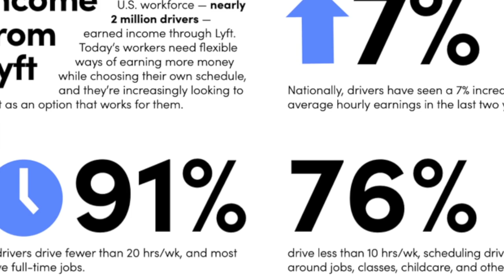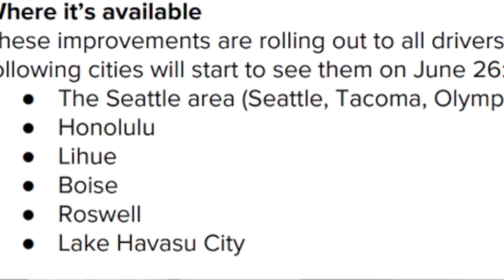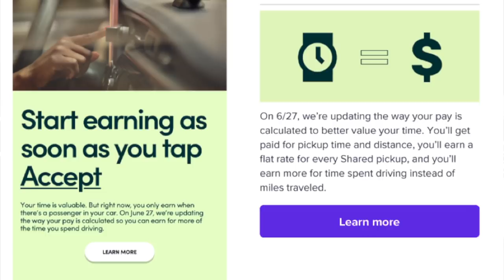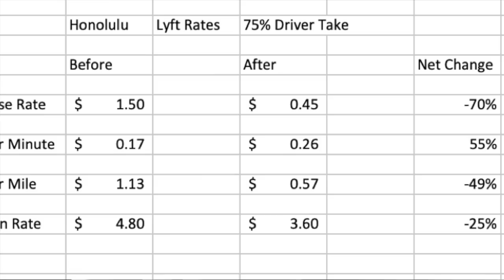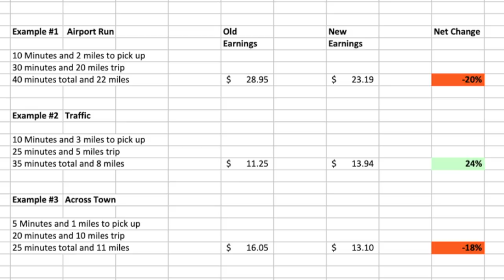Lyft Experiments With New Pay Structure In Multiple New Markets!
RSG contributor Jay shares the news that Lyft will be testing out a new pay structure in different markets in which allows drivers to get paid immediately after accepting the request for a passenger pick-up.